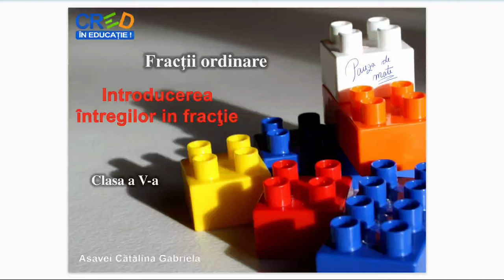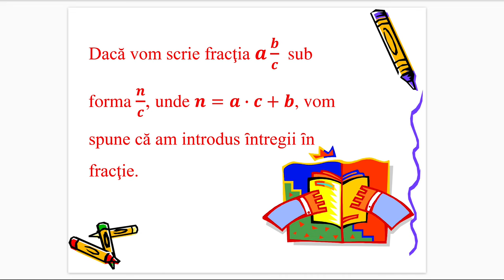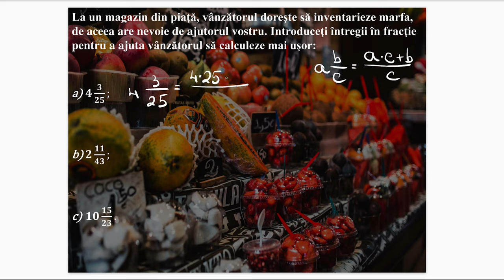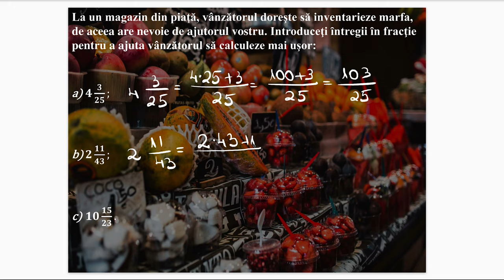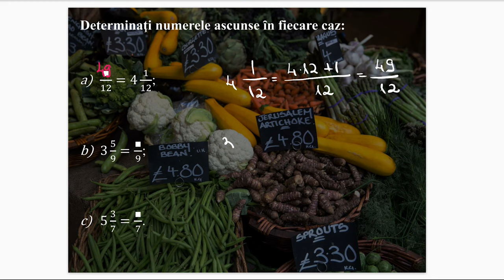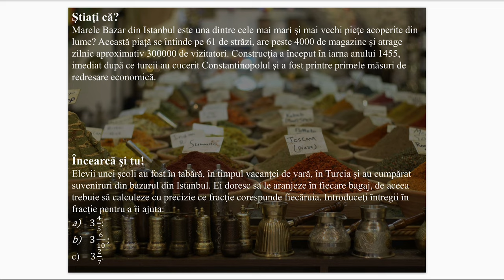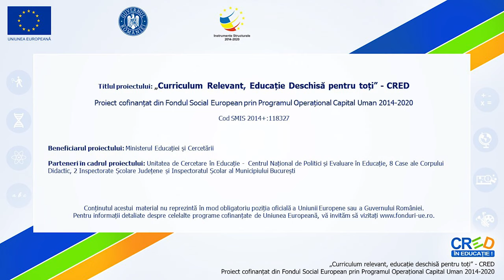Introducerea întregilor în fracție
Resursa educațională propusă poate să constituie suport pentru cadrele didactice în activitatea la clasă sau online, în lecțiile de predare a noilor cunoştinţe ȋn cadrul lecţiei „Introducerea ȋntregilor ȋn fracţie”.

Autor: Cătălina Gabriela Asavei